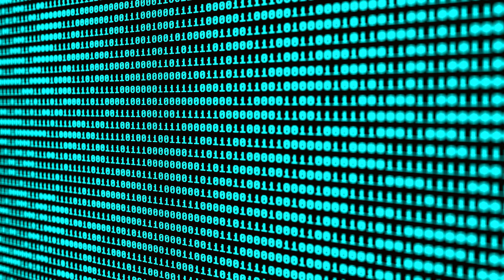BINARY CODE BACKGROUND ANIMATION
Thank you for your support!
Feel free to use this free stock footage in your personal, commercial project, Youtube video, etc.